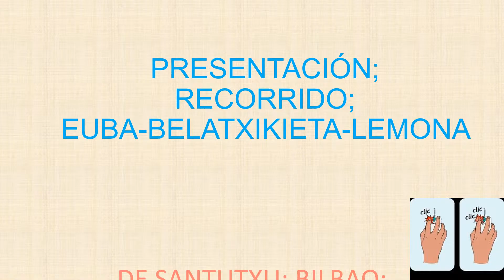PRESENTACIÓN EUBA LEMONAmp4